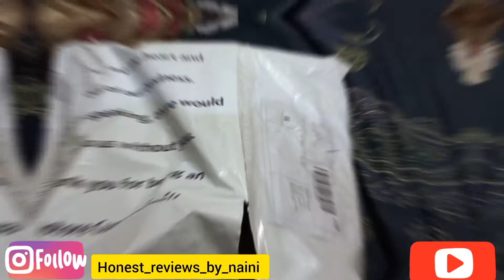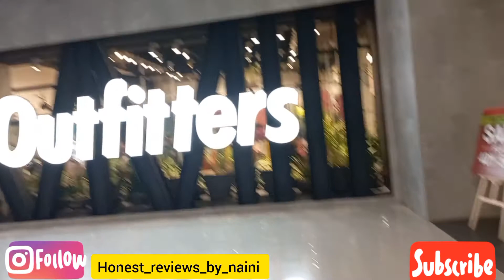weekend special vlog || food shopping fun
hello dear friends today in this video I have shared with you all my enjoyments on weekend special on weekend all we food and fun the enjoyed I have shared in this video I hope you will like my blog so much so keep watching and don't forget to join me on my channel
Musician: ASHUTOSH
Musician: Brianna Haze